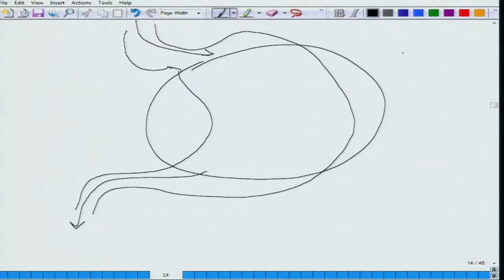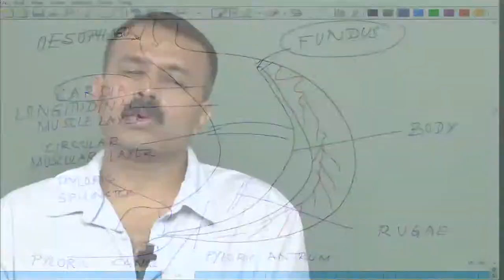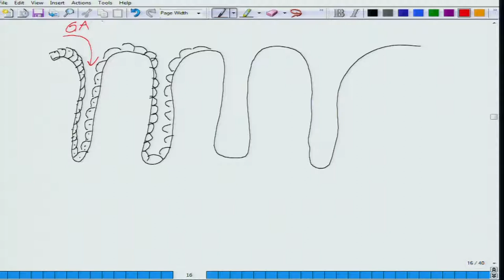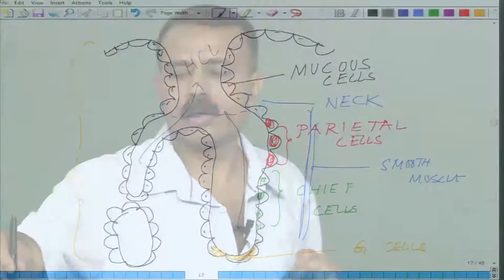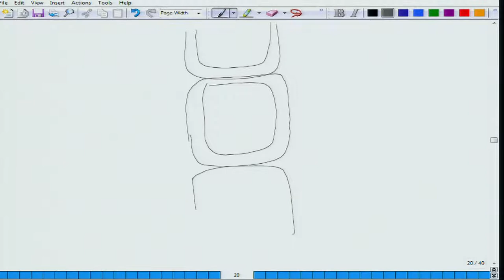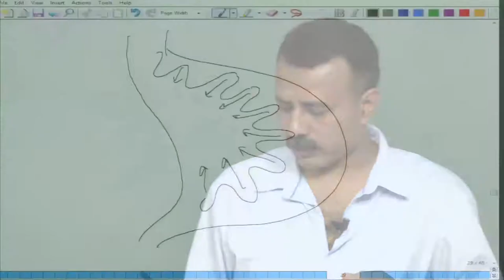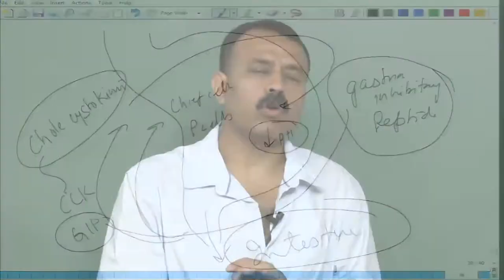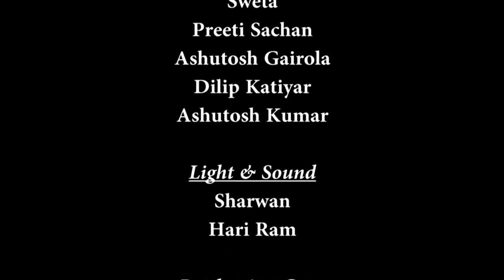Mod-01 Lec-37 Animal Physiology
Animal Physiology by Prof. Mainak Das,Department of Biotechnology,IIT Kanpur.For more details on NPTEL